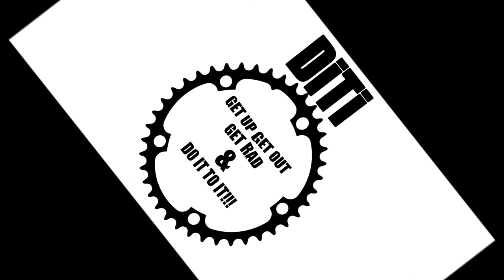Ozzy Movie Review 2 21 19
A hidden gem of a movie. Hope you enjoy the review and dont forget to..GET UP,GET OUT,GET RAD,and DO IT TO IT!!!